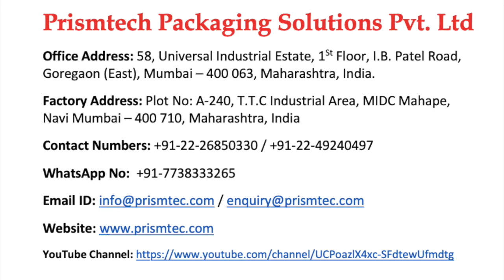Toilet Bowl Cleaner 750 ml HDPE Bottle Ten Head Filling & Single Head Plugging & Capping Machine